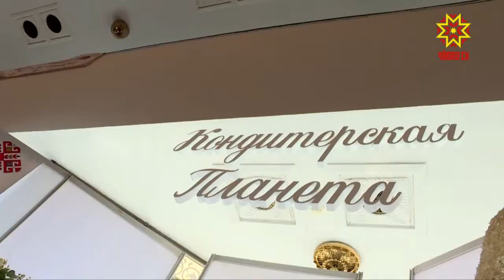Высокое кулинарное искусство.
Мастера кондитерской «Планета» в очередной раз удивили не только зрителей, но и жюри фестиваля «Гостеприимная Чувашия».